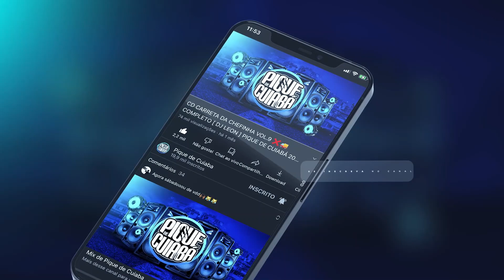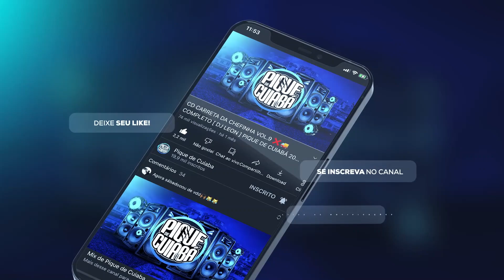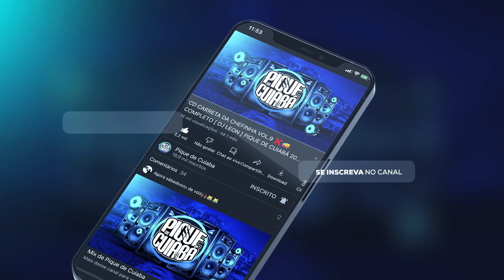CASADO SÓ COME UMA - VITOR CANETINHA [ DJ FELIPINHO ] PIQUE DE CUIABÁ 2023